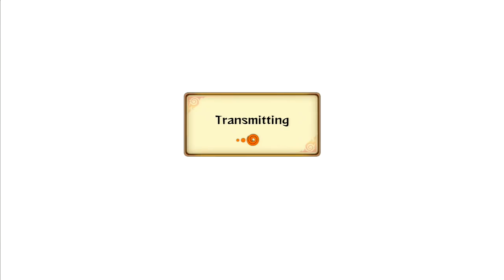Naruto Storm Revolution : Han's Boiling Point Episode 27